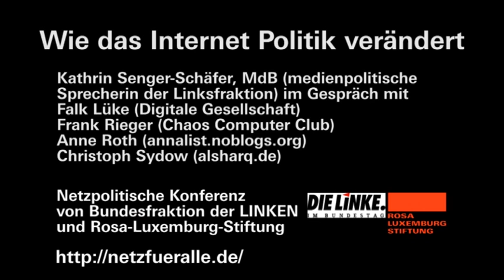«Netz für alle» Panel 4: Wie das Internet Politik verändert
Kathrin Senger-Schäfer, MdB (medienpolitische Sprecherin der Linksfraktion) im Gespräch mit Falk Lüke (Digitale Gesellschaft), Frank Rieger (Chaos Computer Club), Anne Roth (annalist.noblogs.org), Christoph Sydow (alsharq.de) und dem Publikum auf der netzpolitischen Konferenz von Bundesfraktion der LINKEN und Rosa-Luxemburg-Stiftung am 3.9. in Berlin